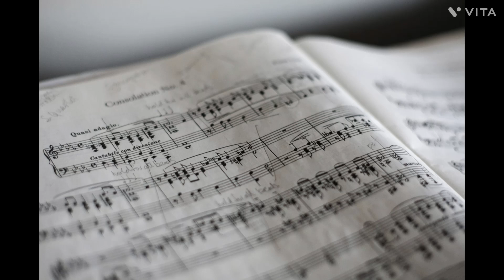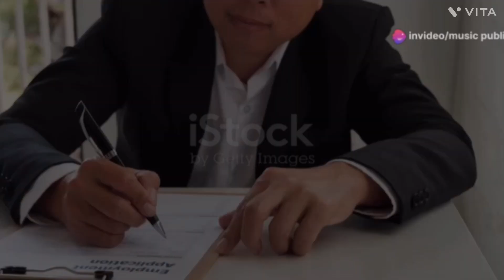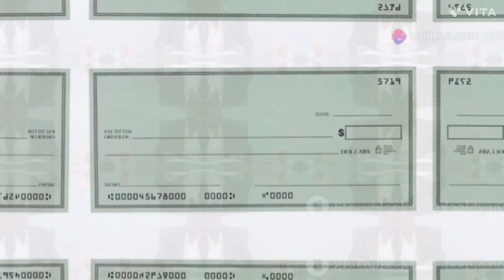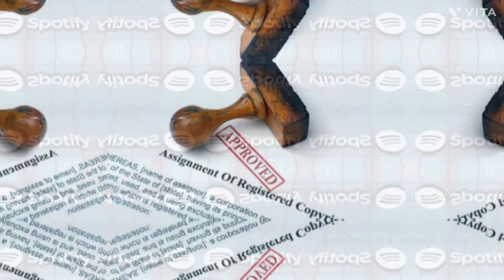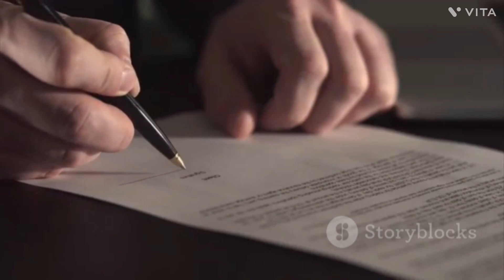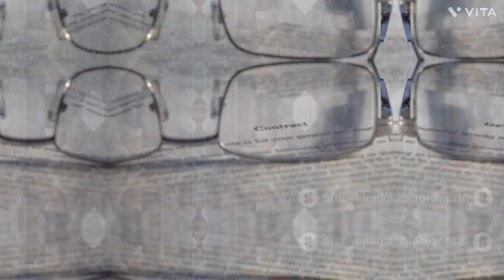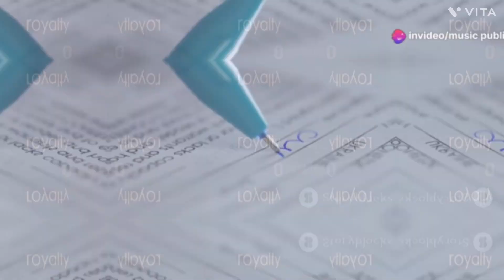How Record Labels and Music Publisher works ( Final part )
MUSIC PUBLISHING RESOURCE

In the music industry in recent years — particularly direct distribution platforms that enable creators to work directly with streaming services, download stores, and physical retailers — there can be a lot of uncertainty about what record labels do for songwriters and musicians, and how that differs from and relates to what Songtrust or another publisher handles.

Here is a simple way of looking at it: Record labels represent specific recordings of songs by artists they have signed.A publisher is responsible for all recordings of a song, including covers by other artists that are released in physical or streaming formats,by their client writers.A single composition can be used in multiple recordings and therefore controlled by several different labels or entities.

A label typically controls an original recording’s rights — either partially or entirely — after covering its production costs. It also pays to manufacture physical CDs or LPs and promote the album or single, whether that means radio promotion, publicity, advertising, music videos, or other forms of marketing.

The recording’s advance is generally recoupable, meaning that the record label makes its money back before the artist receives royalties from the label. Costs for promotion, manufacturing, and advertising are sometimes paid entirely by the record label, but costs for certain types of promotion and production for music videos and other assets are sometimes fully or partially recoupable by the artist before they are paid.

Similarly, a publishing deal often involves an advance that must be recouped before the publisher pays royalties to the songwriter. Advances from publishers or labels can be very useful to musicians who need income while they’re writing and recording new material, as well as funding the actual recording costs.

A publisher may incur some unrecouped costs related to creative services — like pitching a potential song to a music supervisor — but the costs of promotion directly to listeners and consumers are usually the responsibility of the record label. In exchange for an upfront advance and creative services, traditional publishers will generally require a multi-year, exclusive agreement, as well as a commission on fees and royalties collected, and often partial or complete ownership of song copyrights.They may also require a songwriter to produce a certain amount of new material over the term.

The rights held by record labels and publishers do not overlap. This means that working with a publisher like Songtrust doesn’t conflict with a record deal for the original recording.

That said, there are some places where they interact. One of these is the mechanical royalties owed to publishers. In the entirely world record labels are responsible for paying mechanical royalties for physical sales and digital download sales. These are received by a mechanical royalty from the society

A streaming service like Spotify pays mechanical royalties as well, but they pay them directly to the mechanical royalty society without going through the record label.So a streaming service pays three royalties: the recording use royalty, which goes to the label; the mechanical royalty; and the performance royalty (which goes to the society- Collective Management Organisation ( CMO ).

Another way traditional record and publishing deals intersect is in how they both strive to place sync licenses for a piece of music into movies, television, advertising, and more.With a sync license,payments are made by the licensor to both the original recording owner/representative and the publishing owner/representative.Because they each control rights in the recording, the label, and the publisher must agree on the sync license terms in order for it to proceed.
Some creators want to forego record deals and self-release their music through a DIY platform like CD Baby,DistroKid, or another distributor.

For creators who are also songwriters, this means that they keep all the revenue earned by the recording (minus a distribution fee) and publishing side (mechanical and performance royalties, minus any collection fees). Artists may choose to go this route until they have earned enough sales and revenue that they can secure a more advantageous label deal in the future. Many songwriters may also want to keep more creative and financial control over their compositions than they would find in a publishing deal. Music publishers comes in.

We’re a publishing administration platform that works to ensure that songwriters receive all the publishing royalties that they are owed, with a shorter-term (one year) and lower commission (30% or 50% ) deal than a publisher will offer Bally , and register as your music publishing administrator today.

Ensure that all musical compositions are properly registered,monitored, protected under copyright laws.This includes filing copyright applications, managing licensing agreements, and tracking royalties.